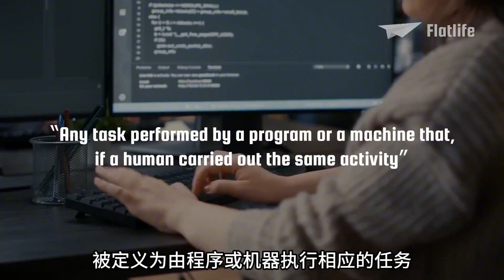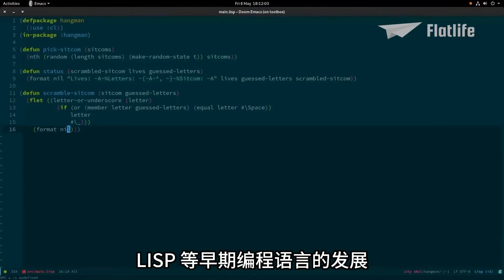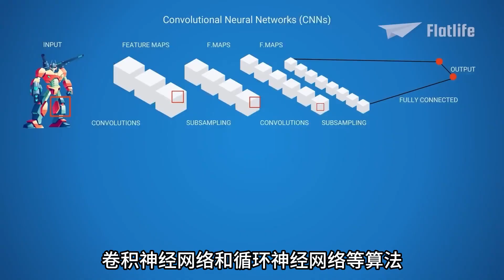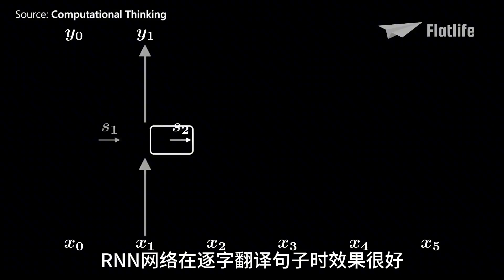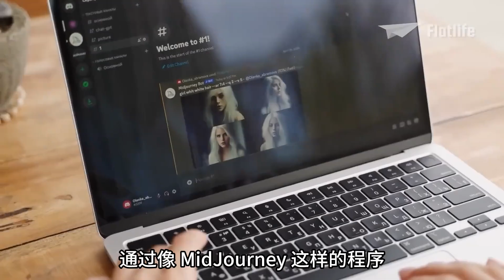AI人工智能的73年演变史，如今发展到什么阶段了